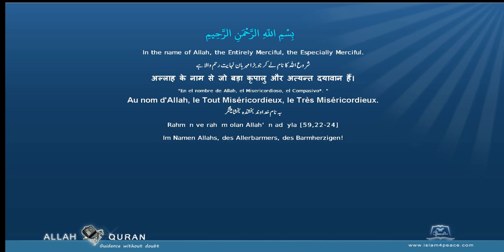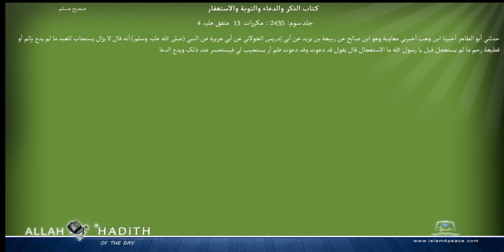Sahih Muslim Arabic صحیح مسلم 050 كتاب الذكر والدعاء والتوبة والاستغفار